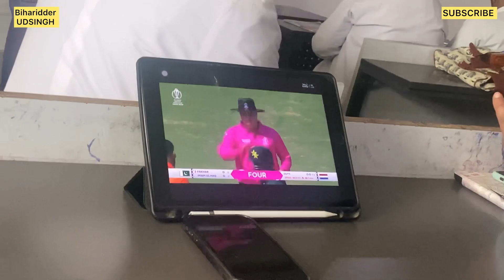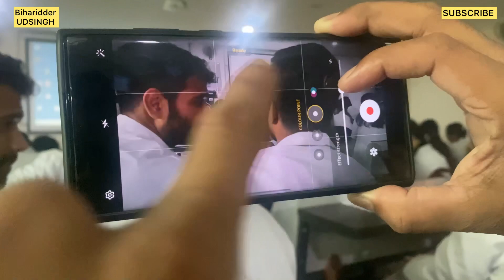Madhubani medical college and hospital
video
reels
reels
Biharidder UDSINGH
Biharidder udsingh
Siwan vlogger
Siwan bihar

Vlog
Vlogging
Motovlog
Motovloging
Siwan
Siwanvlog
Siwanvlogger
Siwan town
BMWG310GS
BMWG310GS in siwan
Bmw in siwan
Siwan ki pahli bmw bike
Siwan ki pahli bmw
Biharidder
BiharidderUDSINGH
Biharidder UDSINGH
UDSINGH
Udsingh
BiharidderUDSINGHvlog
Biharidder UDSINGH vlog
Madhubani
Madhubani medical
Madhubani college
Madhubani medical college
College life